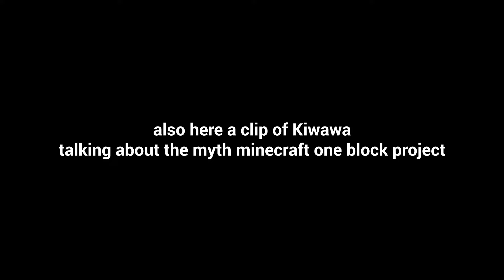Ame would Definitely Love this Cave... also Myth Minecraft Project???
She got that Ame brainrot, she's just like me fr fr XD